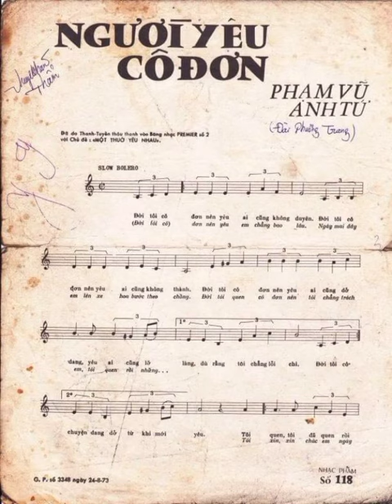Người Yêu Cô Đơn - Thanh Tuyền ( thâu thanh trước 1975 )